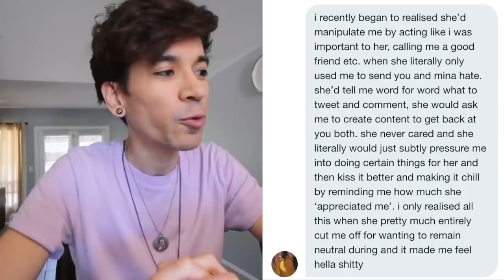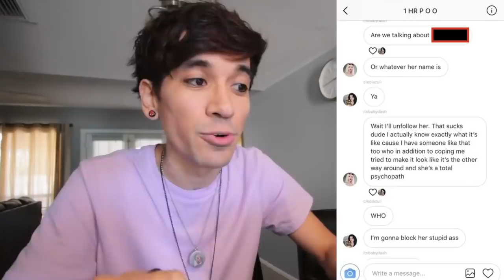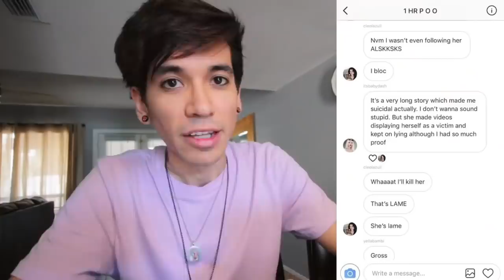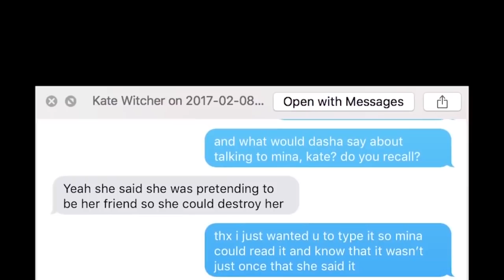An influencer went too far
Please watch Edwin's videos fully before making up your mind, and don't send any hate, it's useless and silly, ty!